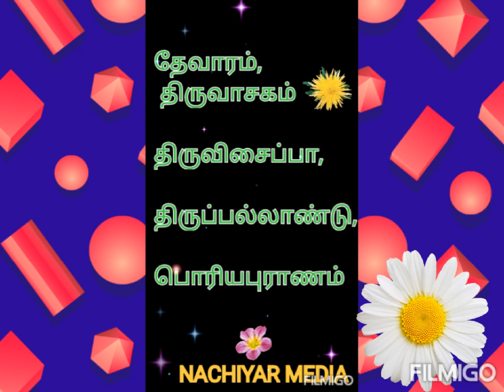ஜந்து ஜந்து ஜந்து ஜந்து ஜந்து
அறியாத தகவல்கள் அறிவோம் 👍